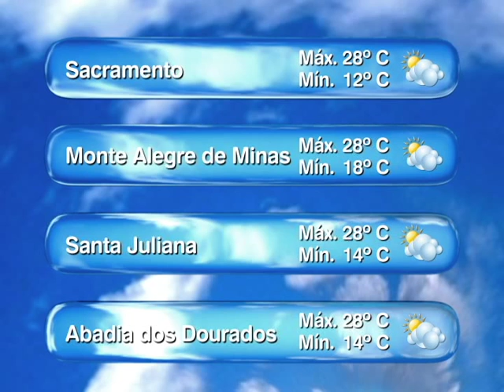TVU Notícias exibido em 07/08/2015 - Parte 01